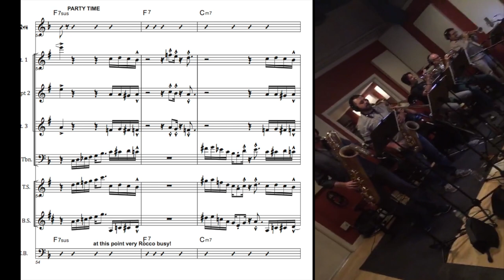Climbing The Tower with Score. 1 year ago today.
1 year ago today (March 20th 2018) I went into the studio to record my first album, CALI NATIVE, with a ton of horn arrangements and some great players. Here is a snippet from that session with and without the rhythm section. As a bonus I'm including the score for the cut - a Tower Of Power Tribute.